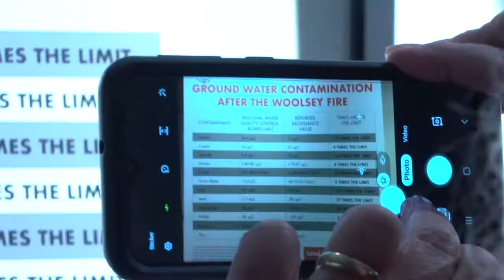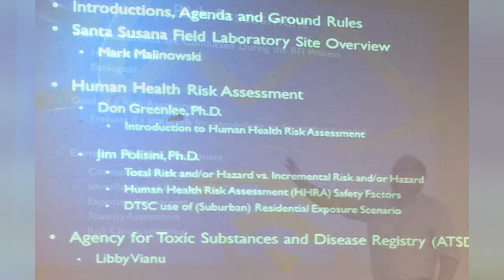SSFL Work Group 2020 Part 1: Melissa Bumstead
PART 1: Melissa Bumstead, of Parents vs. SSFL, Ventura County Supervisor Bob Huber opened the meeting after a candlelight vigil, lead by cancer mom Lauren Hammersley, honored local children who have/are fighting cancer. This year's meeting, "SSFL Cleanup Crisis: Finding a Path Forward" included special guest speaker, Secretary Jared Blumenfeld, from California EPA.

The SSFL Work Group has a 30-year history educating and working with the community, elected officials, government agencies, and the polluters for the cleanup of one of Ameria's worst nuclear accidents, the Santa Susana Field Lab (also known as Rocketdyne or SSFL).

The toxic and radioactive site is only miles from downtown Los Angeles where 500,000 people live within ten miles of the site. An epidemiological report confirmed a 60% higher cancer incidence rate for those living within 2 miles of the SSFL and childhood cancer rates continue to be above the national average. It's up to NASA, Boeing, and the Department of Energy to adhere to their legal 2010 cleanup agreements, for the 100% cleanup of the site, but they have all recently stated they intend to leave 80-100% of the waste on-site in order to save money.

Please be sure to sign our for the 100% cleanup.